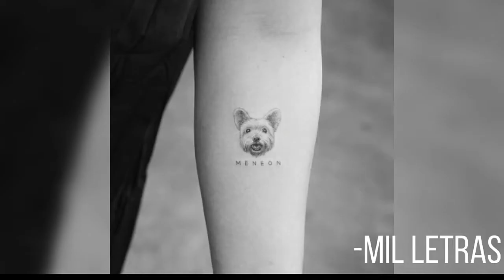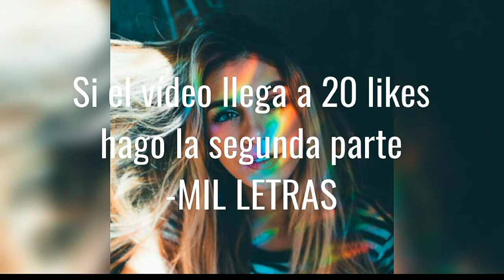40 ideas para tatuarte si eres amante de los perritos ❤🐶 -MIL LETRAS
ESPERO LES GUSTÉ